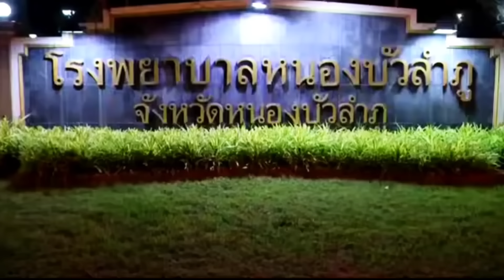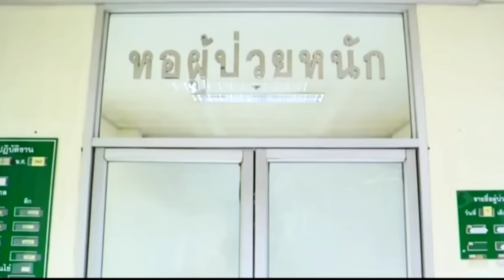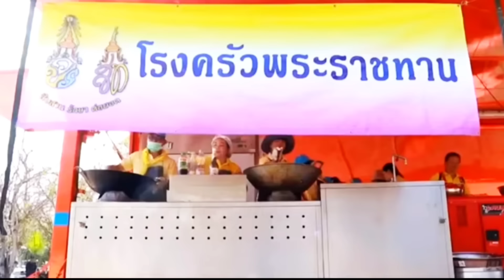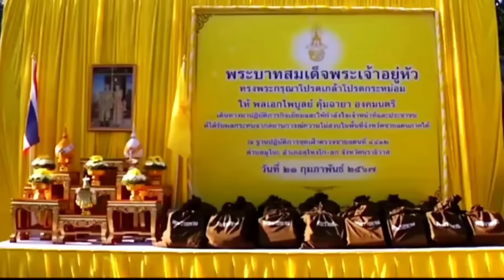🇹🇭👑💛💜"วันพระราชสมภพ"พระเจ้าอยู่หัวพระราชินี ทรงบำเพ็ญพระราชกุศล เฉลิมพระชนม์พรรษา28กค.2567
วันพระราชสมภพ28กค.2567 ข่าวพระราชสำนัก ประเทศไทย royalthai thailand .. พระบาทสมเด็จ พระเจ้าอยู่หัว และพระราชินีเสด็จ บำเพ็ญพระราชกุศล เนื่องคล้ายวันพระราชสมภพ ครบ 6 รอบพรรษา 28 กรกฎาคม 2567 และกาลนี้ สมเด็จพระเทพฯ เจ้าฟ้าจุฬาภรณ์ และพระธิดาทั้งสองพระองค์ โดยเสด็จด้วย.. ขอน้อมถวายพระพรพระบาทสมเด็จพระเจ้าอยู่หัว ขอทรงพระเจริญยิ่งยืนนาน🙏